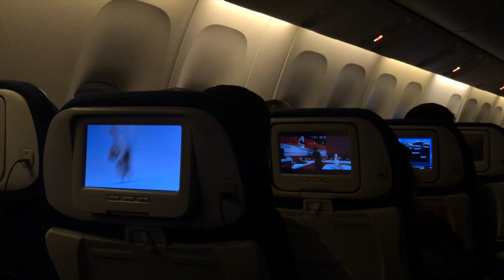Herping, Birding and Hunting Dinosaur Fossils in Central Asia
This is part two of the story about the expedition to the deserts of Central Asia. Surrounded by dunes, salt lakes, monitor lizards and scorpions, it seems like this country is a haven for anyone interested in wildlife, especially birdwatching and herping!

And finally, I want to thank everyone on this trip!
Vse Kak u Zverei / Все Как у Зверей / Just like the animals – the YouTube channel that we were doing the expedition
Valentin and Masha, the two amazing zoologists from Uzbekistan who introduced us to the fauna of their country.
Masha is part of the Telegram channel about the birds of Uzbekistan She had also helped me identify the majority of the animals in this video, I really appreciate it!

Don’t mind the tags, they are here to help me get to the youtube algorithm:

I use Artlist for my audio, it’s a place with a large library of licensed music and you can get 2 months free if you use my referral link (it helps me out too!)